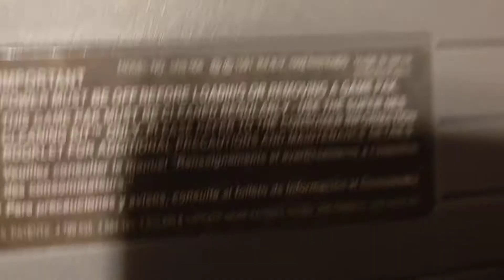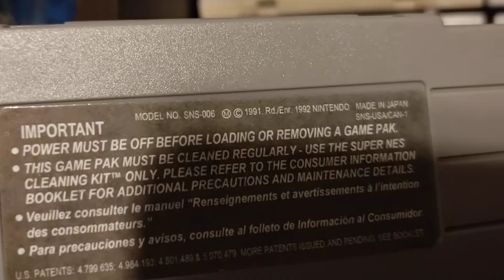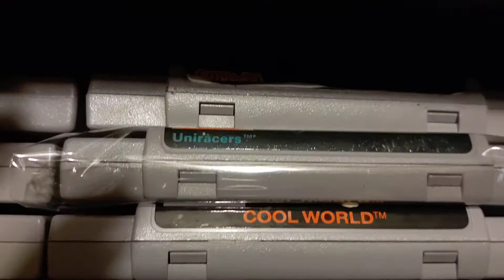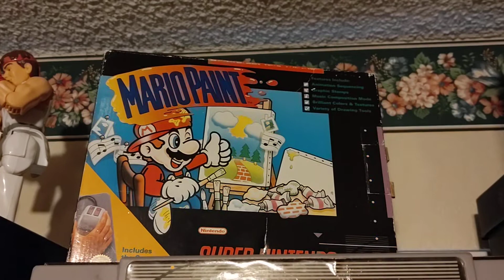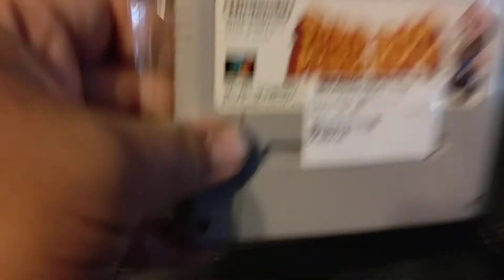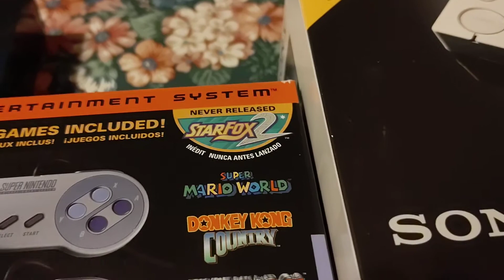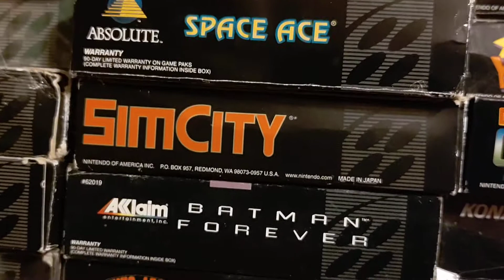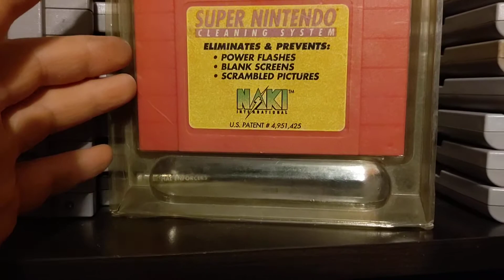SNES part 7 of console, games and stories from me